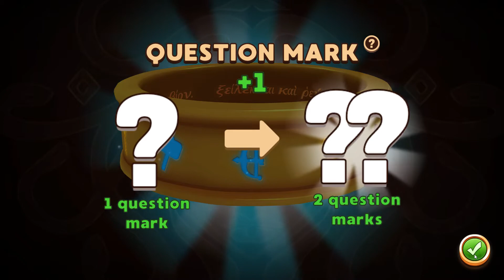Detective Jackie Mystic Case Chapter 3 Part 2 No Commentary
In this mysterious case, a young was attacked when she just arrived at the art museum of Snuggford, The only one who can solve this mystery is Detective Jackie, but as she dive deeper into this case, it holds a secret linked to the Greek Myth of Medusa, the ring Jackie had discovered and that her daughter who mysteriously disappeared fifteenth years ago. This walkthrough will aid you in the search of one of the relics linked to the Greek Gods and to find Jackie's long lost daughter. Good Luck!